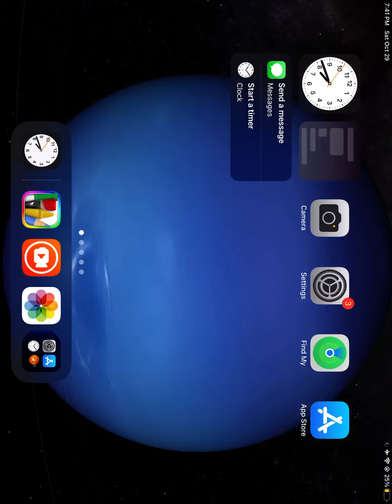The Solar Walk 1.5